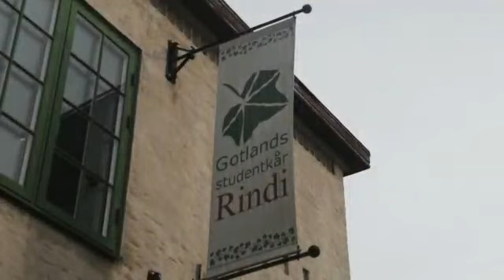Global Dialogue - Waste for Taste - Uppsala University - Sweden